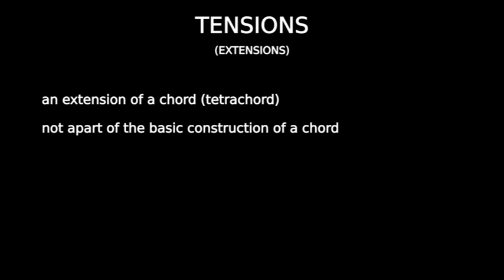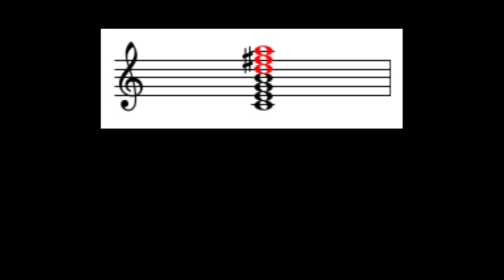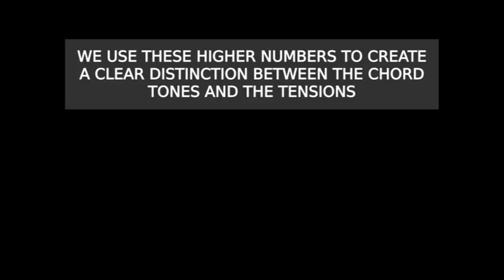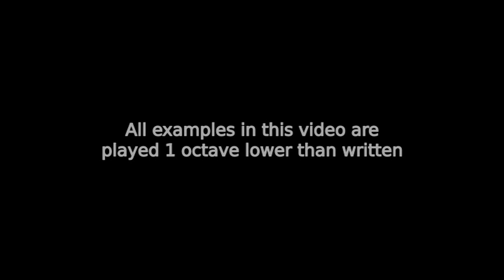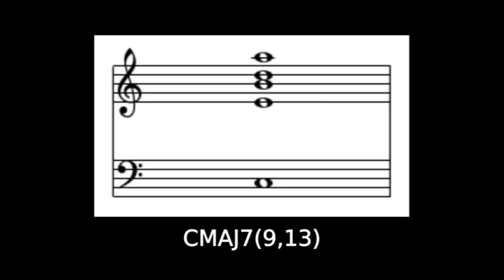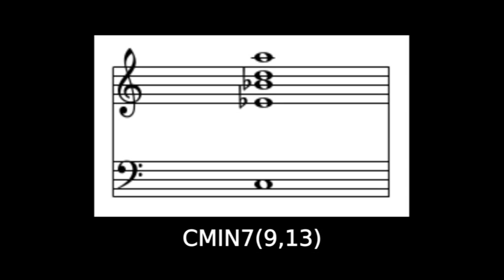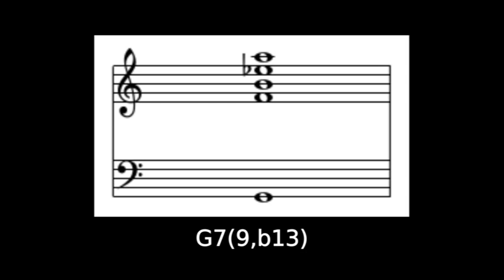Constructing Chords: Part 3 - "Tensions/Extensions"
Upright and electric bassist Jared Plane presents his new series on Constructing Chords. Many of Jared's video lessons feature complex jazz chords, which had to be spelt out during the lesson, chewing up valuable time. Well not anymore!

The first lesson features the humble triad (3-note chord). The second lesson expands them into tetrachords (4-note chords), and the final lesson breaks all the rules (not really) with the inclusion of tensions/extensions.